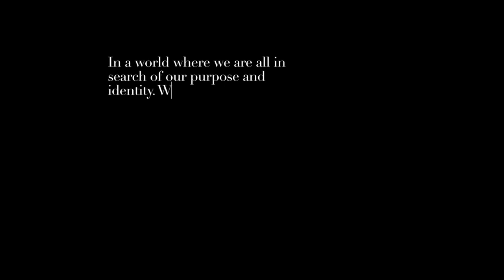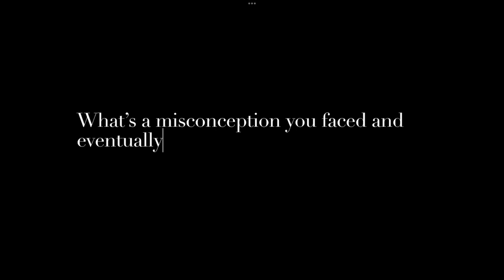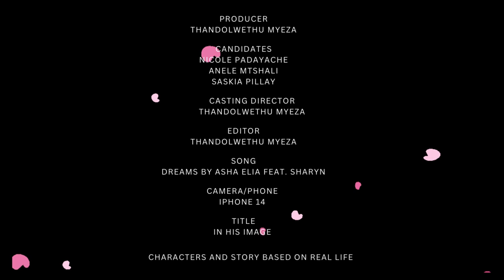Clifton Film Festival 2023: In His Image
Directed by: Thandolwethu Myeza